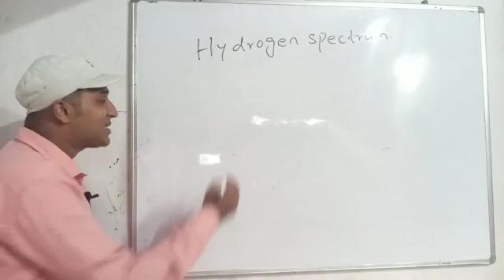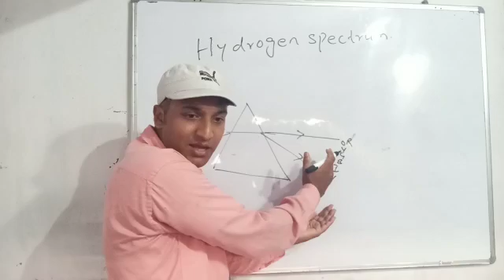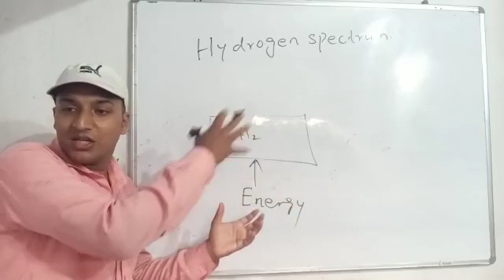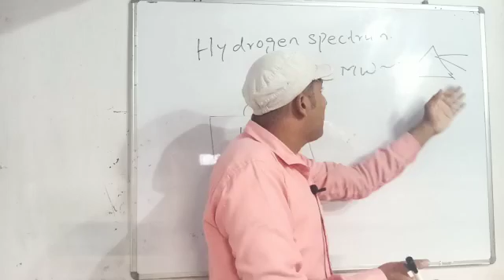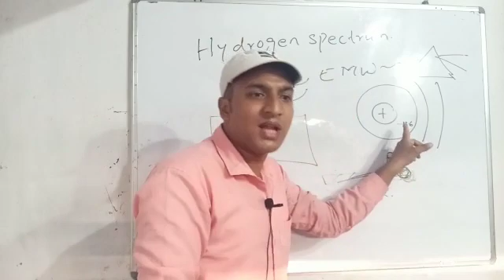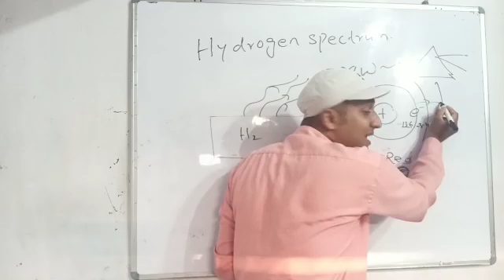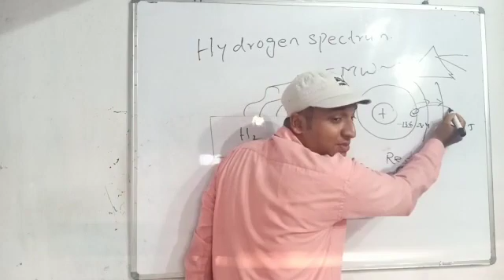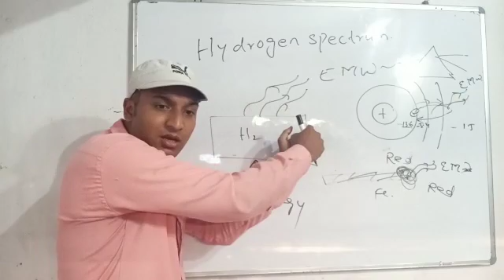Class- 12, Chemistry, Topic:- Hydrogen Spectrum co-related with modern physics, 14/08/2020.